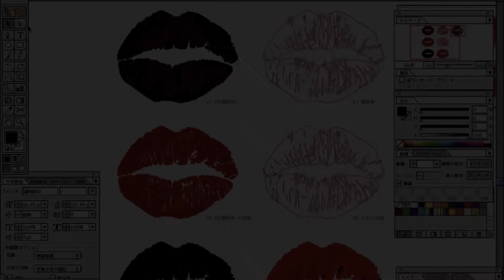A-pop art works 〜 dest. x crea.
Noboru Asahi's art works "A-pop"

and so on.

Video production by A-pop